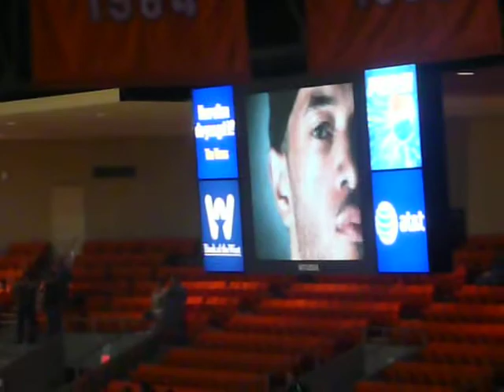UTEP BASkETBALL!!!!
Coach Tony Barbee Is The Best